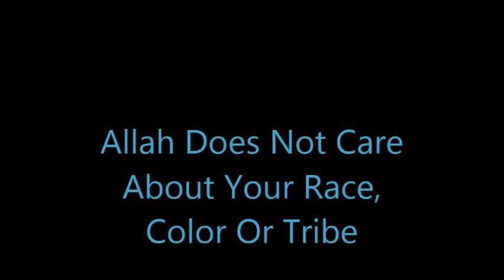Islam Is For Everyone Regardless of Race Or Nationality